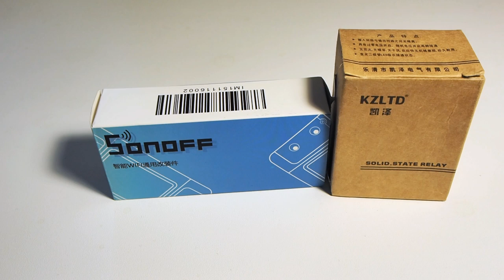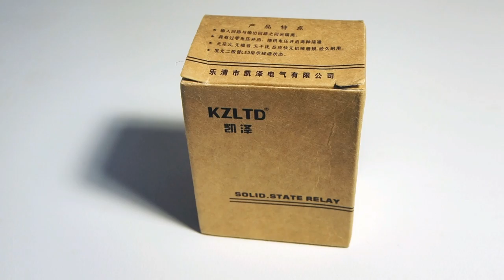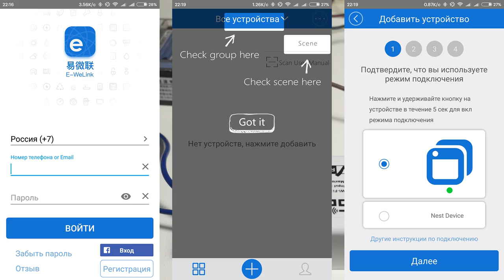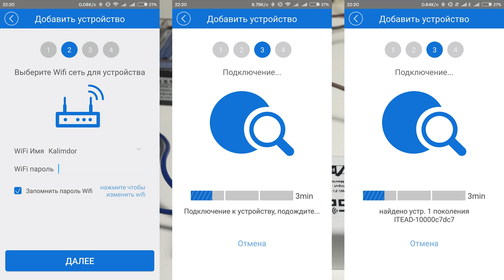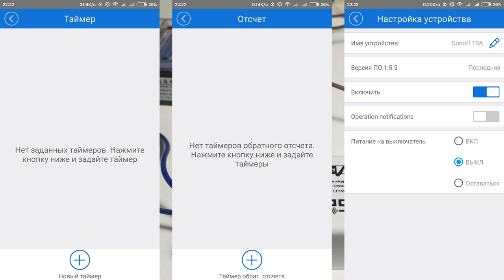Управление мощными нагрузками 20+ кВт в умном доме, использование твердотельного реле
В этом видео я рассказываю про то, как управлять мощными устройствами - до 22000 Ватт - бойлеры, котлы, системы обогрева, при помощи стандартных контролеров питания умного дома. Бюджетность, простота и легкость в работе - основные цели, которые я ставил при создании этого ролика.
Общая цена этого проекта -  $4,85  за Sonoff Basic + $13.08 за 100 А реле =  $17,93